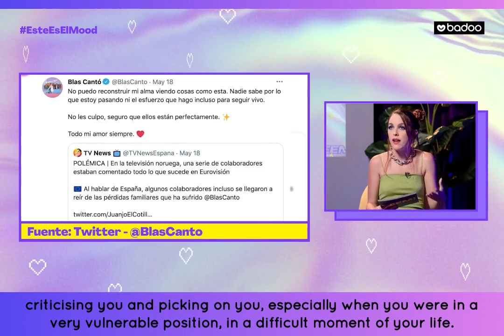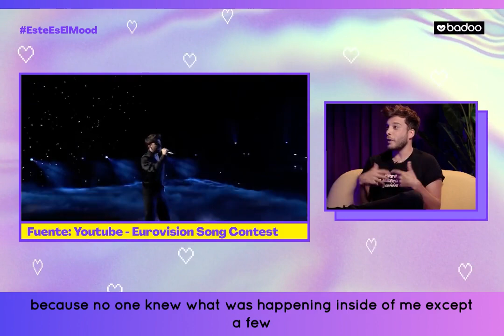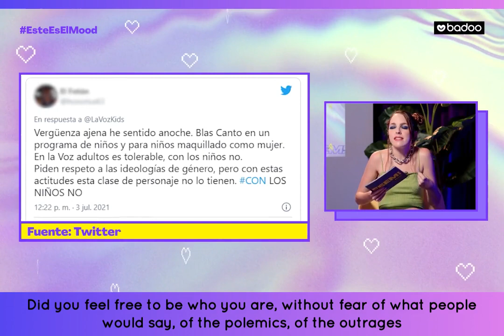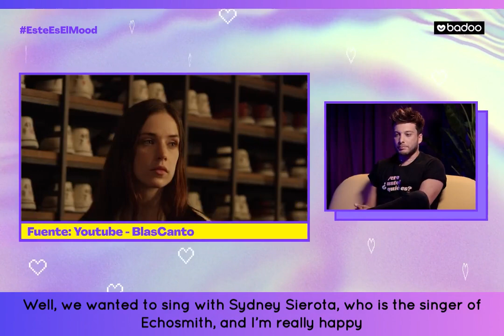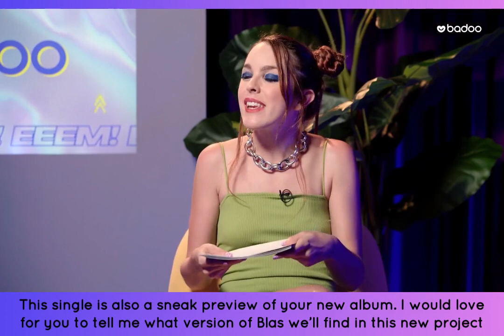[ENG SUB] Blas Cantó interview by Badoo (with English subtitles)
Blas Cantó interview on Este Es El Mood by Badoo on 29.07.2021, talking about bullying and harassment, about dating, as well as his new single, Americana, that was about to be released that same day.